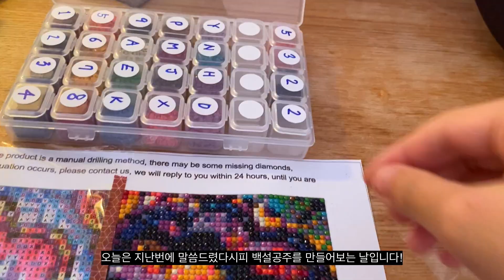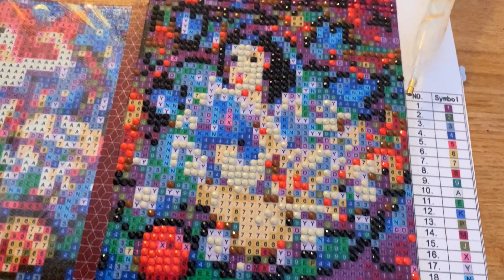🔹딜라라의 완벽한 보석십자수ASMR💎✨2_백설공주편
딜라라가 직접 아마존에서 직구한 내돈내산 보석 십자수와 수제 펜!
보석십자수 asmr !
이걸 보는 당신은 보석십자수가 하고싶어진다~~ 하고싶어진다~~